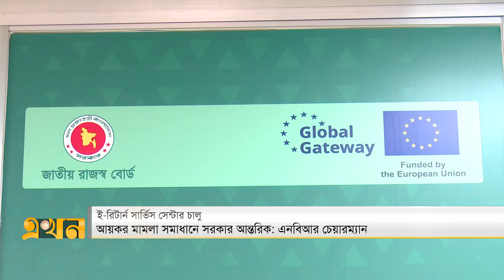এখন চারদিক | দুপুর ১ টা | ২৩ সেপ্টেম্বর ২০২৪ | Ekhon Chardik | Ekhon Bulletin | Ekhon TV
Our Office Address:
EKHON TV
City Park Lane
19 Hatkhola Road, Wari
Dhaka-1203
Bangladesh